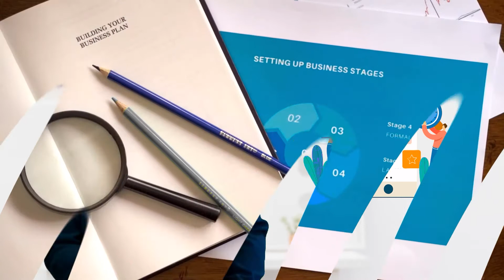Utilizing Your Gifts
Hey everyone! I hope you are having a fantastic day today! Today I want to talk about

help you grow both as a homeowner and on a consumer/producer level. If you’re
seeking more information on specific topics that follow, check out our specific playlists
that follow up on topics like, Down Payments, Interest Rates, and more!

Have any questions? Feel free to drop a question down in the comments on one of our
Opportunity Lender NMLS #514497